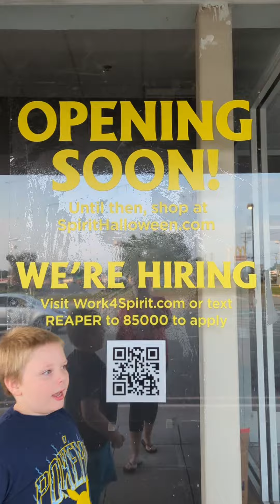One more week till Spirit Halloween Flagship Opening!! 👻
We are getting so excited that tomorrow makes one week until we stay at Spirit Halloween at Flagship!